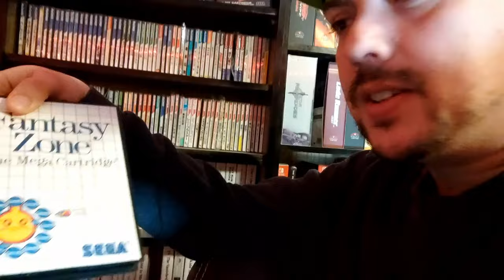Le Bilan 2023 de la collection switch et des jeux vidéos et le futur de la chaine en roue libre